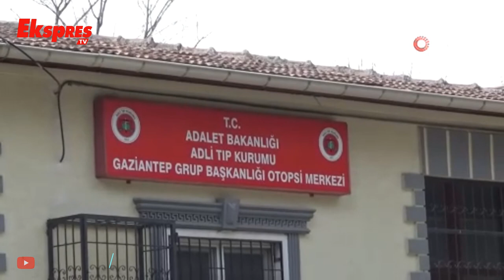Gaziantep’te feci kaza: 5 ölü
Gaziantep havaalanı yolunda gece saatlerinde iki otomobilin kafa kafaya çarpışması sonucu meydana gelen kazada 5 kişi ölürken, 1 kişi ise ağır yaralandı.